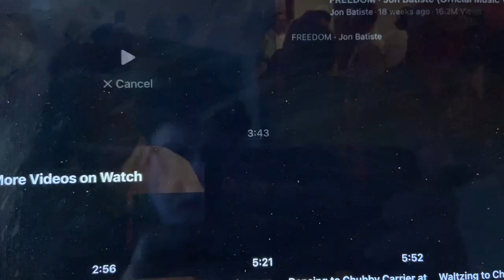JOE HALL & THE LOUISIANA CANE CUTTERS _ OCT 16, 2021 at ANTLER HAUVES IN BREAUX BRIDGE LA.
Joe Hall - Cedric Watson - Chuck Bush - Mark Palms - Jamie Romaine
(Video is Courtesy of John Moran).